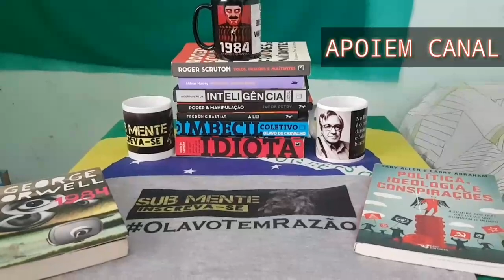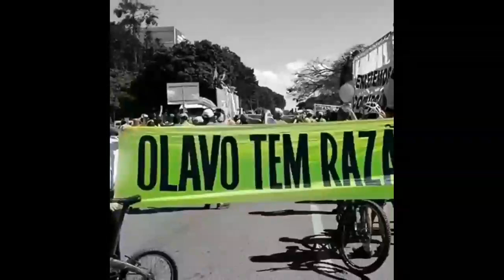Busca Pela Verdade